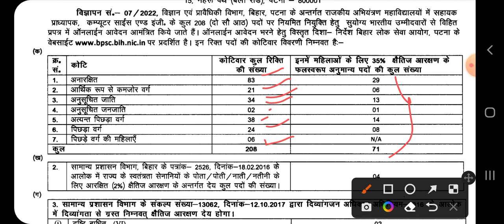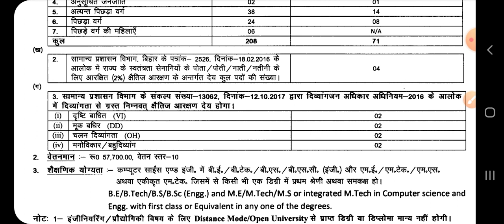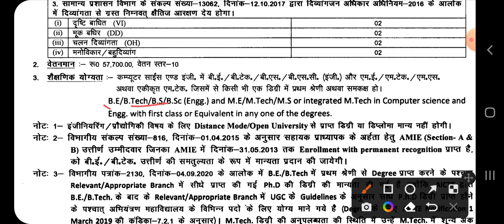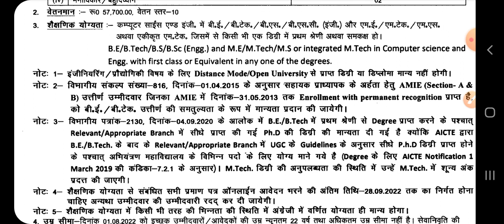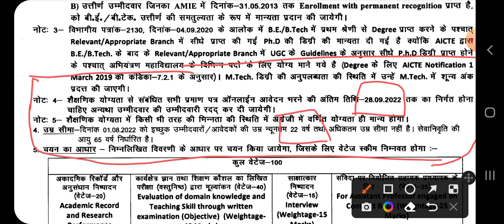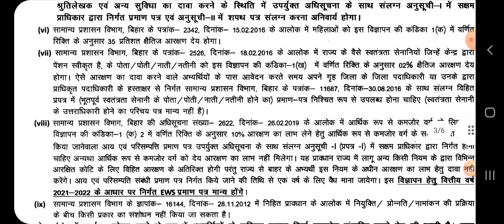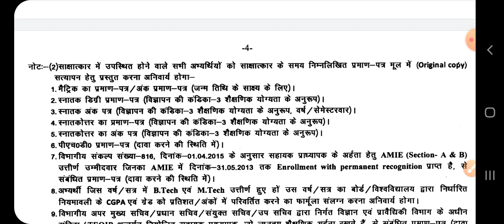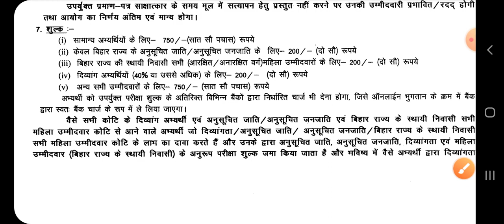कम्प्यूटर शिक्षक भर्ती 2022 l सरकारी नौकरी lपद- 208 l Salary- 57,700/Bharatitijob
Computer_Teacher_bharti_2022 COMPUTER_Teacher_new_ Recruitment 2022#Computer_Teacher_Vacancy _2022

✔Apply Online linke ⤵️

7:-👉DMRC का तैयारी कैसे करें जाने हिन्दी मे. ..

10:-👉Transformer क्या होता हैं live देखो yard में...